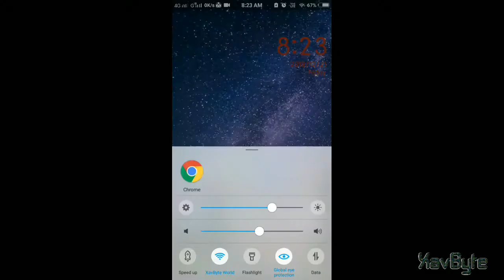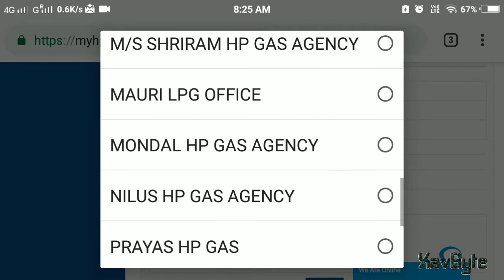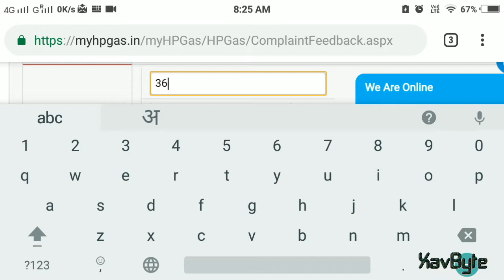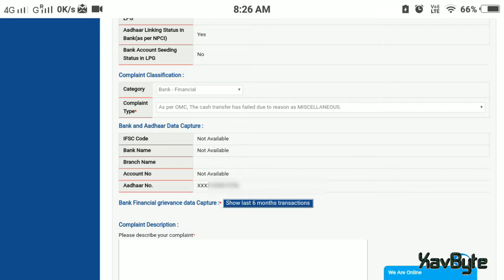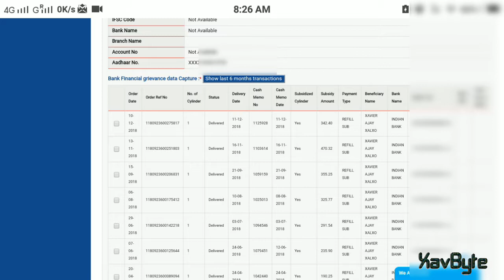How to check subsidy status | hp gas ( हिंदी )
My Description

हेलो दोस्तों| आज के टुटोरिअल वीडियो में आपको किसी भी गैस कनेक्शन की पिछली 6 महीने की सब्सिडी को ऑनलाइन चेक करने का आसान तरीका बताऊंगा।
Hello friends in today's video tutorial I will show you the easiest possible way to check any gas connection subsidy status of six months.